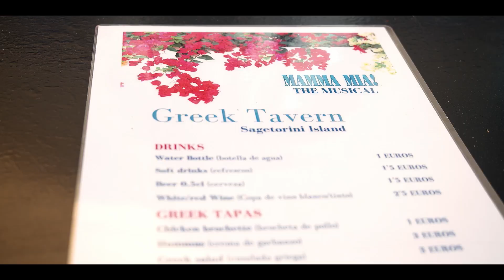SAGE COLLEGE - MAMMA MIA MUSICAL 2023 (SHORT)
On Friday 19th of May we lived one of the most magical experiences in all Sage life. Our Middle School students led by our fantastic Drama Teacher, Ms Emily Westwood with the musical direction of Ms Caja our Music teacher, performed live on stage ABBA’s Musical “Mamma Mia”. The guests were able to taste the best Greek ‘ tapas’, refreshing beach drinks and ended with the incredible show! Congratulations to all who made it possible and…long last theatre, music and the arts at Sage College!!!